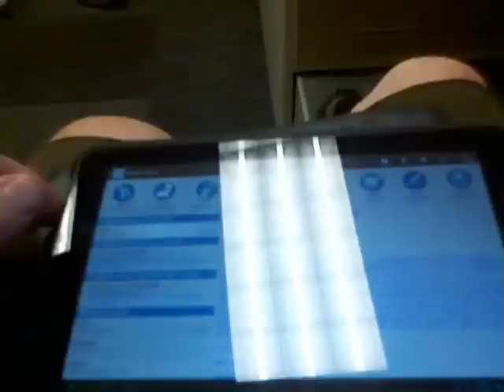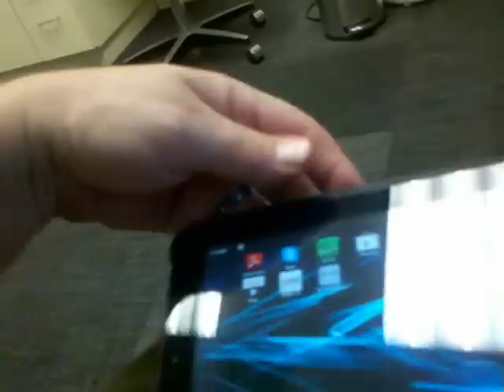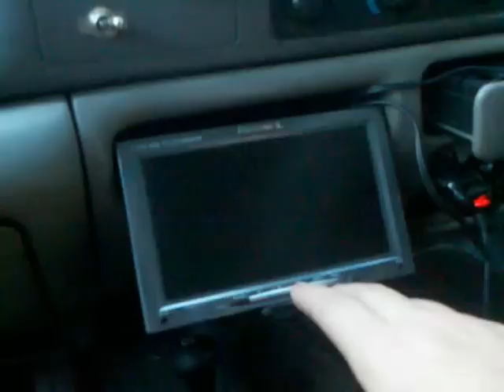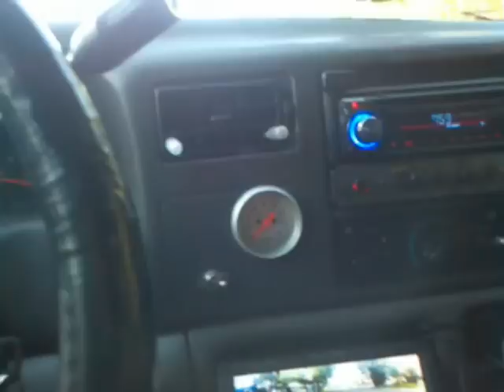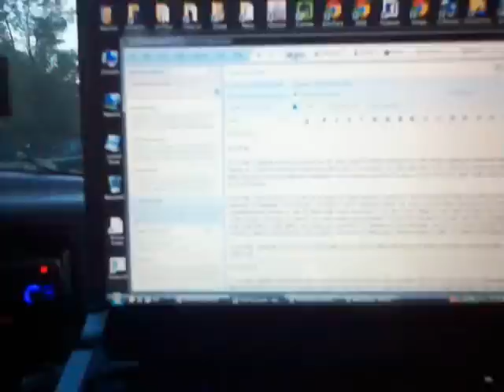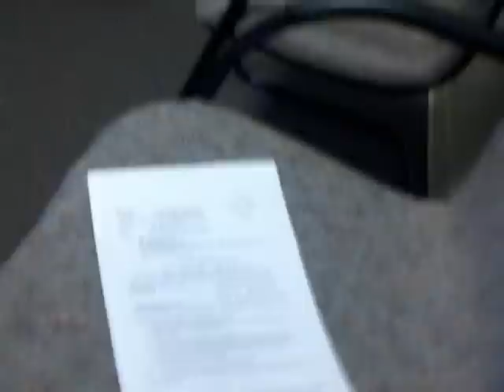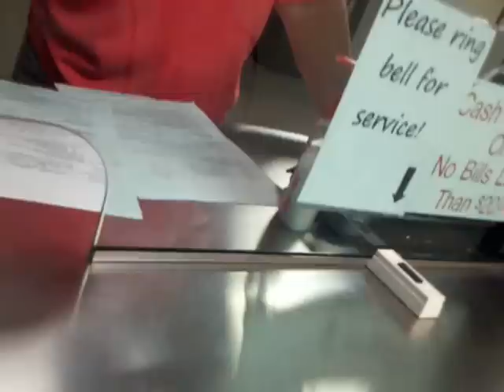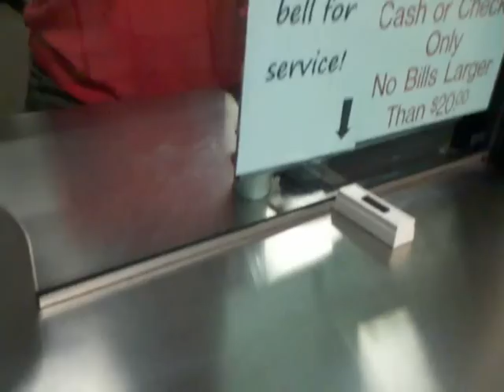This Is Why Law Enforcement Should Stay Out Of Repossession - 07/27/2013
This was the worst experience overall trying to serve and execute a court ordered writ of execution.  Definitely a learning experience.  We ended up never getting this vehicle. They kept it locked up inside the garage until the account charged off. After that most likely an bankruptcy and then judgement. People like this make it that much harder for everyone else.